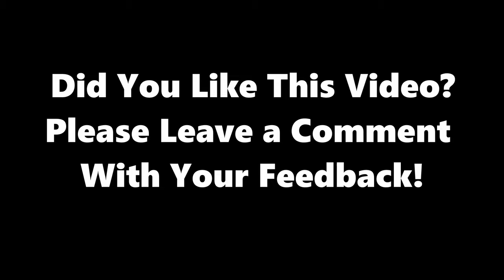Do Animals Go to Heaven?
Do Pets Go to Heaven? Well it depends what you mean by heaven...

SPEAKING ENGAGEMENTS!

Transcript:
Do Pets Go to Heaven?
Well it depends what you mean by heaven. Most people think of heaven as a place where
winged babies with halos on their head play the harp all day while floating around on puffy
white clouds. There’s no such place like that for animals, or humans for that matter. But if by
“heaven” you mean that their spirit returns to the celestial realms, well then yes indeed.
The Talmud and the early sages teach that God does not deprive any creature of any rewards
do to it. Animal reward is different from human reward because humans have free
choice—meaning they can make moral decisions, and are therefore more worthy of actual
reward or punishment. At the same time, every creature is created with a purpose, and that
entity’s spirit can be uplifted to the heavenly realms.
Animals were instilled with certain natural inborn traits in order for us, at times, to learn from
them. “Dog” in Hebrew is called “Kelev” a contraction of two Hebrew words meaning, “all
heart.” From dogs we can learn the meaning of loyalty.
When the Torah describes the creation process it says that God “spoke” the world into
existence. He SAID “Let there be light”, “let there be trees, and animals.” The only exception is
human beings, which God “blew” the breath of life into. The Jewish mystics explain that
“speech” produces a superficial breath, while “blowing” comes from deep within. Everything in
the world—rocks, plants, or animals—are all created from divine speech and manifestations of
divine energy, but they act as more of a backdrop to the human being. The human being, who
has a more essential connection with God, can uplift the world around through his interaction
with it. Rocks, plants, or animals can be elevated by somehow helping a human being fulfill his
or her divine mission.
So, while the experience of a human being in the afterlife is very different than what happens
to the spirit of an animal, the animal’s Godly spark can certainly ascend back to the spiritual
dimension. We need to be careful, because an animal’s afterlife is dependent upon our positive
interactions with it.
Let’s uplift the divine sparks in the world around us by engaging with our surroundings in the
way that the Torah lays out.